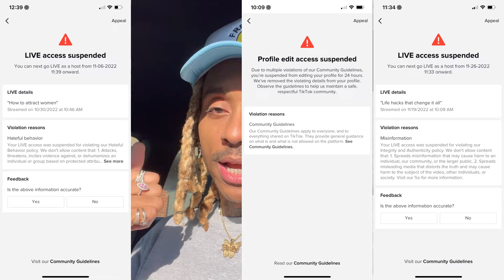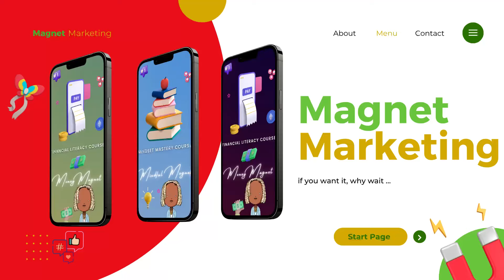How Much Money TikTok Paid Me For 30M Views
I AM MAKING FREE VIDEOS OF MY OWN $HIT. I AM NOT YOUR FINANCIAL ADVISOR! I AM NOT YOUR GURU!

✅ Robinhood. Here’s a FREE stock

✅ Public the Robinhood Alternative! Here’s a FREE stock